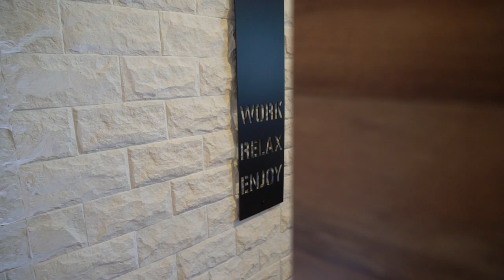Free Stock Footage